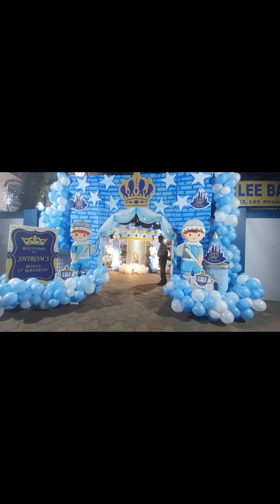first years happy birthday